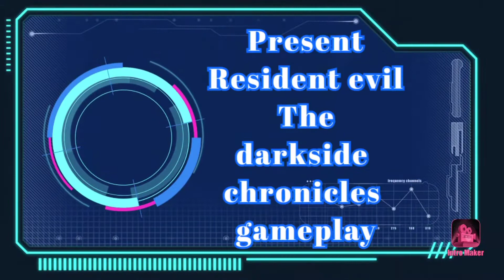Resident Evil The Darkside Chronicles Full Gameplay Walkthrough part-2 In 2021 (1080p Full HD PS2)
Resident Evil: The Darkside Chronicles[a] is an on-rails shooter video game for the Wii developed by Capcom and Cavia as part of the Resident Evil series.[1] The game was released for the Wii on November 17, 2009, in North America. It serves as a prequel to Resident Evil 4, set 2 years before its events.[2] It was released in Europe on November 27, 2009, bundled with the Wii Zapper accessory.

About Gameplay

The Darkside Chronicles is a rail shooter.[10] Players use the Wii-mote to target and eliminate enemies in the style of a Light gun shooter game. One can either play independently with an AI-controlled partner or cooperatively with another player. Each level features two players that share the same first-person perspective, but can freely move their own aiming reticle to independently shoot objects. Similar to Resident Evil: The Umbrella Chronicles, players wield a handgun with infinite ammunition and other firearms including a shotgun, sub-machine gun, and magnum. The game also features an 'evade move' technique, which allows players to dodge certain enemy attacks by successfully completing a quick time event. Players are graded at the end of each chapter based on how many enemies killed, objects destroyed, damage taken, completion time and critical hits landed.[1][10]

There were also some gameplay changes from The Umbrella Chronicles; for example, headshots were made easier for players to perform[10] and a status screen was implemented.[11] The players health bars are now separate, players can pick up and use Green Herbs to replenish their health meter at the push of a button. However, there is only one First Aid spray per-chapter and it is automatically used when the player's health meter hits zero, completely replenishing both health meters at the same time. Players can now customize each of their weapons from Power, Rate of Fire, Capacity, Reload Speed & Stopping Power. The Handgun is now fully customizable as well. The game automatically adjusts its difficulty, depending on the players' skill level.[1] Other new features include online leaderboards and a system to tell the players' reticle apart from each other in a co-op session.[11]

About plot of the game

The game's plot revolves around the personal stories and tragedies in the series.[4] Its main focus is retelling the events of Resident Evil 2 and Resident Evil - Code: Veronica, and a new chapter is featured.[5] For the Resident Evil 2 segment, the player takes control of protagonists Leon S. Kennedy and Claire Redfield,[1] with Sherry Birkin acting as an escort character in one chapter.[6] The Code: Veronica chapter features Claire, accompanied by fellow Rockfort Island prisoner Steve Burnside and later her brother Chris Redfield.